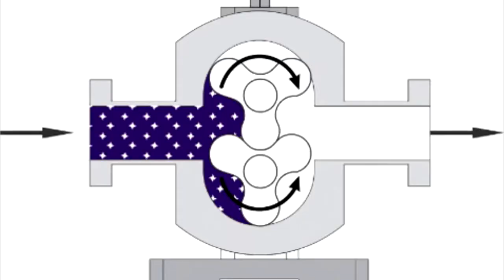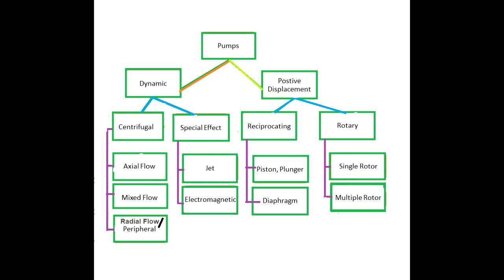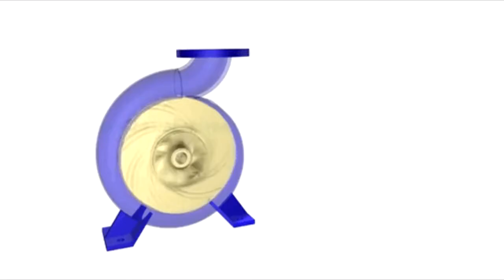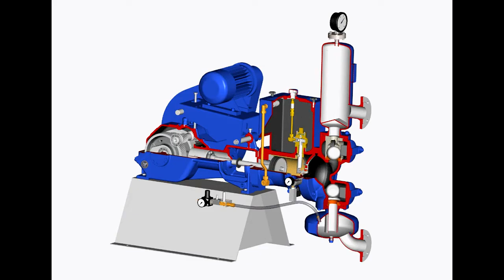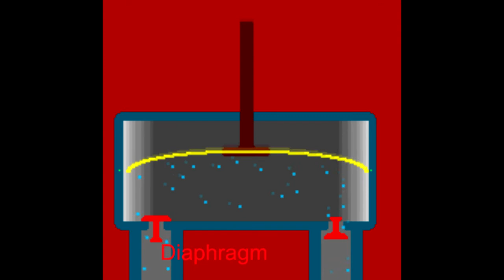Application and specification of Different types of Pumps | Bangla language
Do you have an idea for  future? Who knows - you may see your idea in an upcoming list!